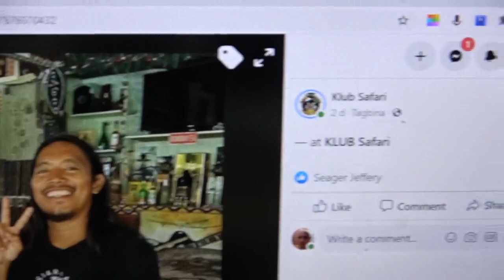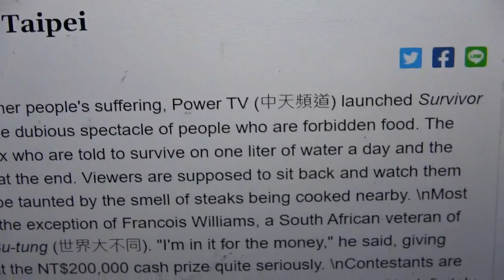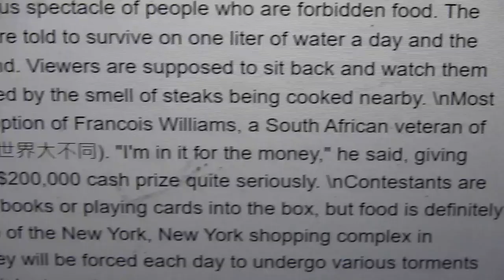Kumander Daot (Anselm) How we met in Davao City Becoming Friends EPS 1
Kumander Daot came to Klub Safari, our place in Caraga couple days ago to taste the best beer bread in Philippines !! Sadly I am still stuck in Davao City where I met Anselm years ago when he came here to meet the girl of his dreams, this is a quick intro with more to follow so...like, share, care, subscribe..